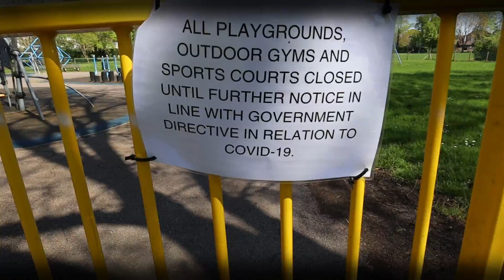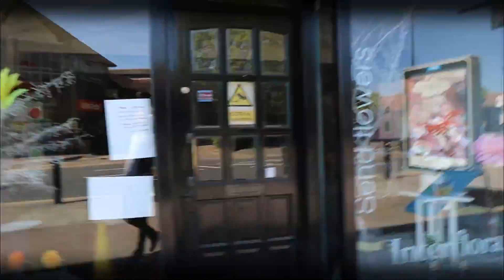Antene 5G +Pandemie = PANICA (Covid minciuna si 5g ne omoara ? )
Antenele 5G au adus mai multa PANICA peste oameni de cand cu PANDEMA, asta nu? Parca asta le mai lipsea oamenilor in 2020 dupa toata nebunia virusului.  Am facut azi un vlog despre toate la un loc. Asadar, Antene 5G , Pandemie si PANICA.

Multumesc , Mihai!

Toate drepturile sunt rezervate. Orice upload neautorizat al acestui videocip
este ilegal si poate fi raportat oricand la Youtube.